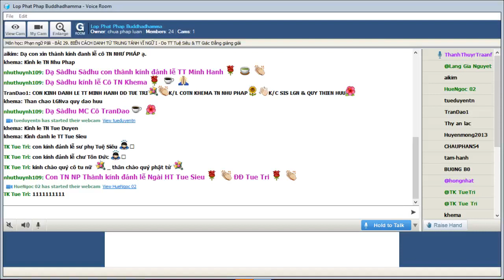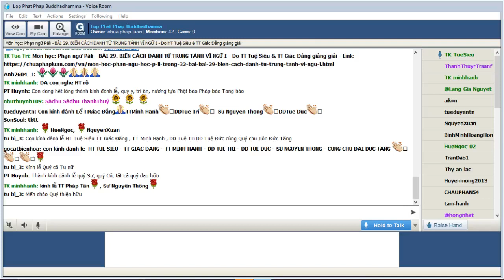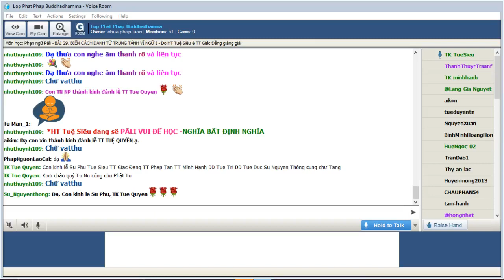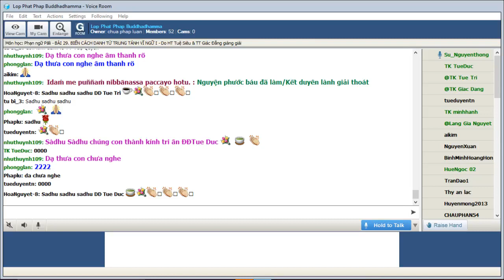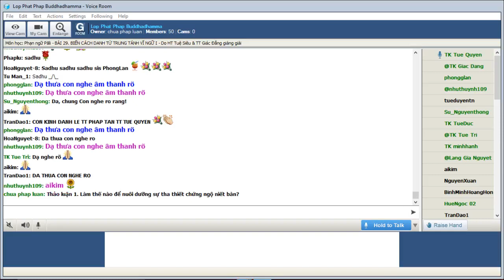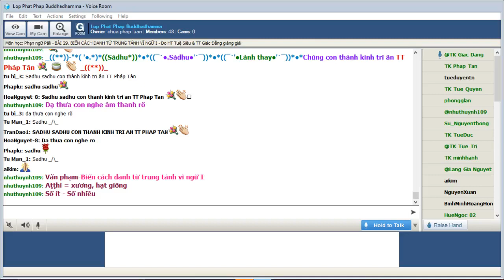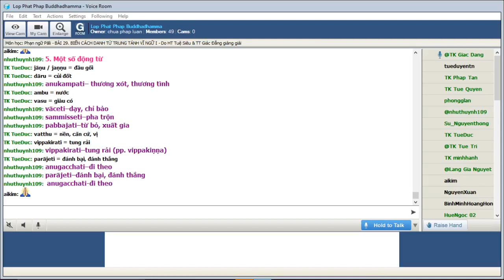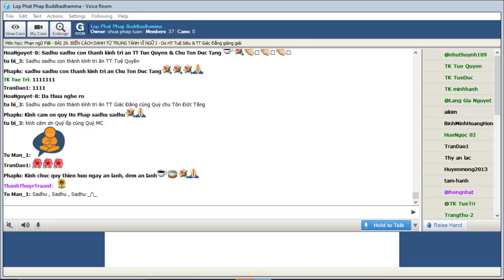18-02-2022. Phạn Ngữ Pālī_Lop Phat Phap Buddhadhamma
Lop Phat Phap Buddhadhamma Thứ Sáu Feb 18-2022.Giáo Trình Phạn Ngữ Pàlì.Bài 29. BIẾN CÁCH DANH TỪ TRUNG TÁNH VĨ NGỮ I, TT Tuệ Siêu, TT Giác Đẳng đồng biên soạn & giảng dạy.